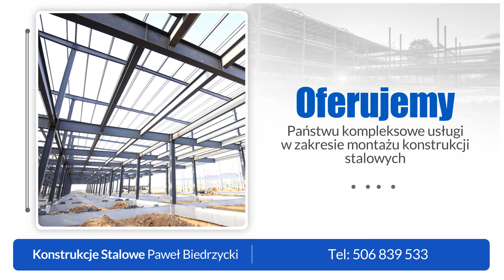Hale przemysłowe Karwowo Konstrukcje stalowe Paweł Biedrzycki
Firma znajdująca się w Karwowie, na terenie województwa podlaskiego należy do Pawła Biedrzyckiego. Głównym profilem działalności firmy jest projektowanie oraz budowa hal z konstrukcji stalowych.

Firma przygotowuje projekty na hale przemysłowe, uwzględniając rodzaj produkowanych i magazynowanych artykułów, a także potrzeby inwestora. Każdy projekt jest również zgodny z aktualnymi przepisami i normami bezpieczeństwa, jakie nakłada na obiekty przemysłowe Unia Europejska. Firma projektuje hale produkcyjne, magazyny, fabryki i zakłady pracy. Usługi obejmują wznoszenie konstrukcji stalowych, dobór odpowiednich materiałów i montaż dachów z płyt warstwowych lub trapezowych.

Firma pomaga w załatwieniu pozwoleń na rozpoczęcie inwestycji.

Zapraszamy do kontaktu z firmą z Karwowa.